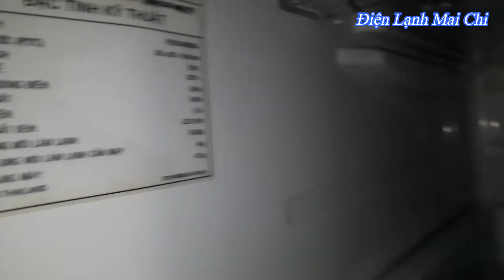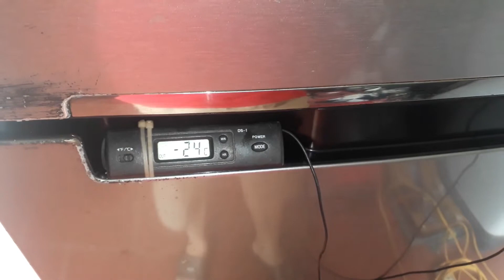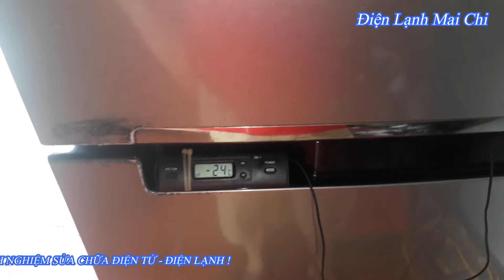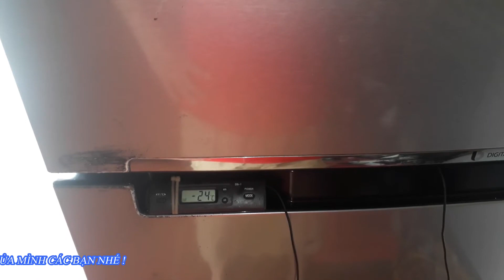Dụng cụ vệ sinh Hệ thống lạnh || ❤️ Điện lạnh Mai Chi ❤️